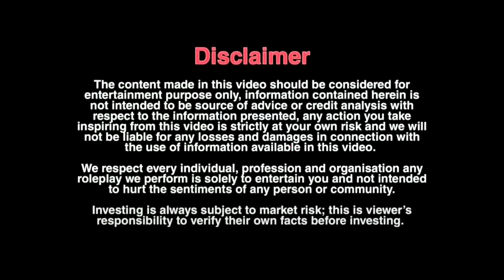makan malik ka ladka krta tha preshan baccho ko || Robin K Prank